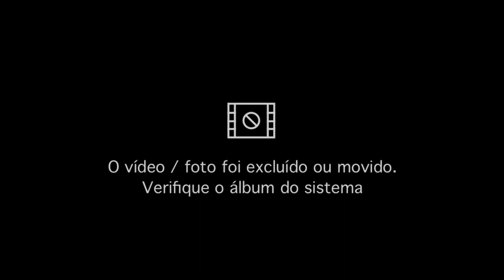Desenhando o Luffy Gear 5 /one piece /7 anos de idade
Esse Luffy tá muito irado , foi a primeira vez que fiz ele ,ainda tenho muito ao que melhorar ,mas pra primeira vez até que ficou bacana se vc também gostou deixa seu like aqui nesse vídeo